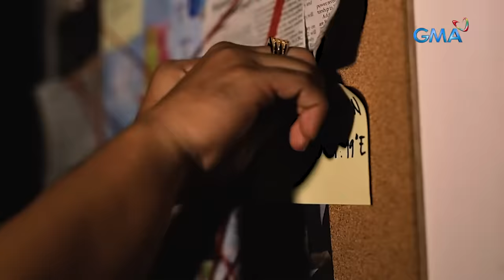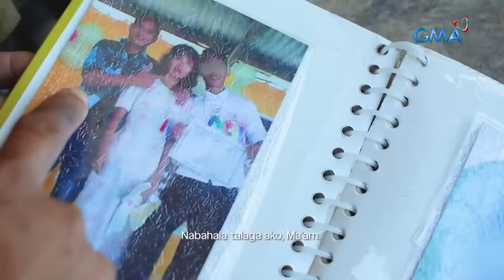Mga magnanakaw, naghukay sa ilalim ng lupa para mapasok sa isang mall! | Kapuso Mo, Jessica Soho